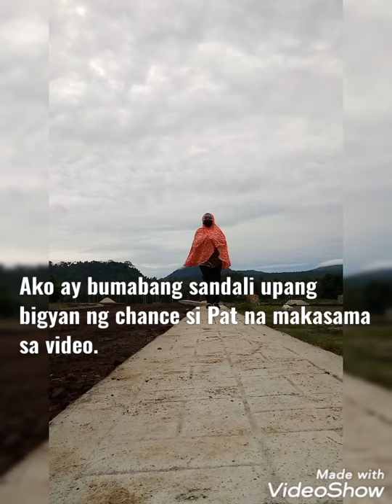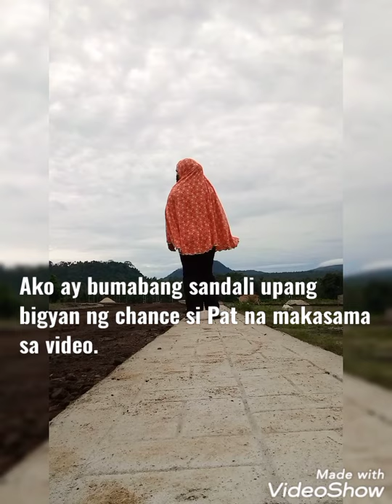PAT, RAHIMA AT AKO, NAG EHERSISONG MAGLAKAD 16/06/2021